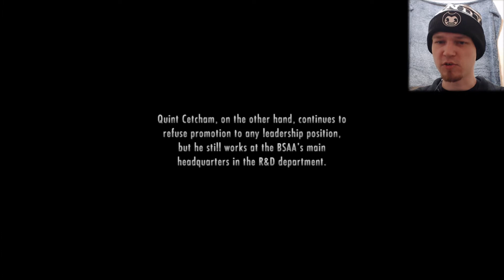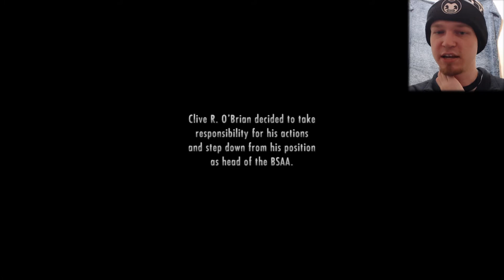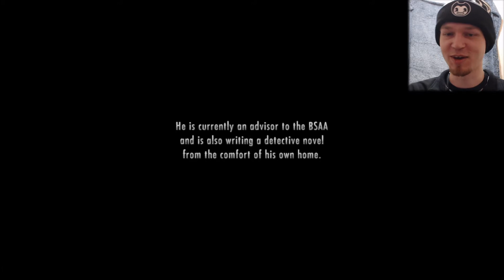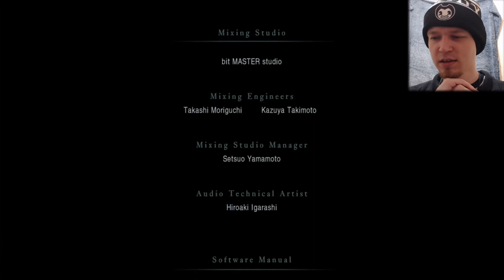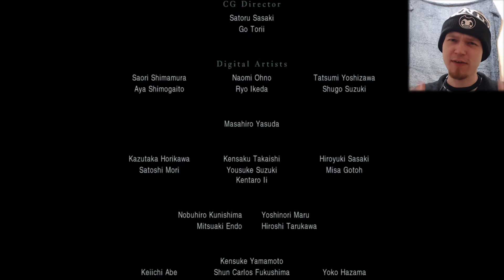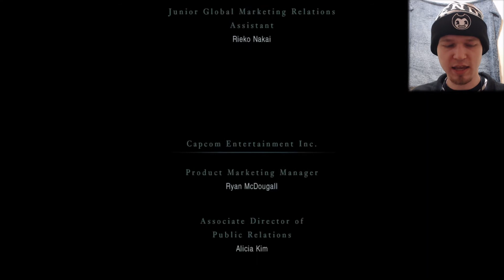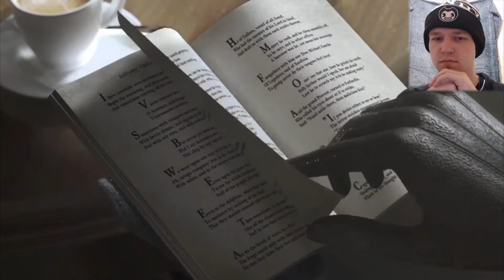Resident Evil: Revelations | Part 15